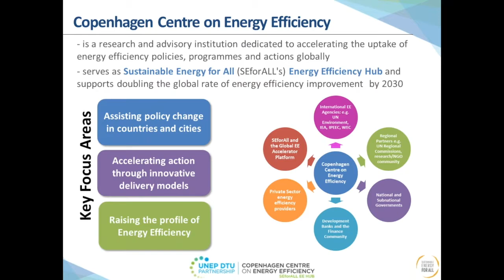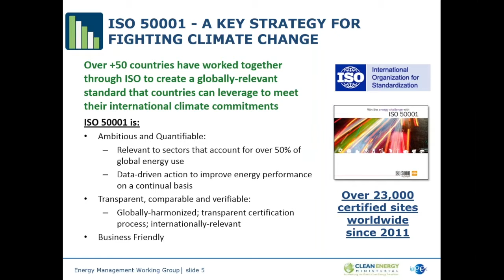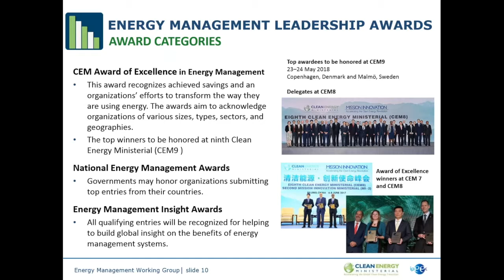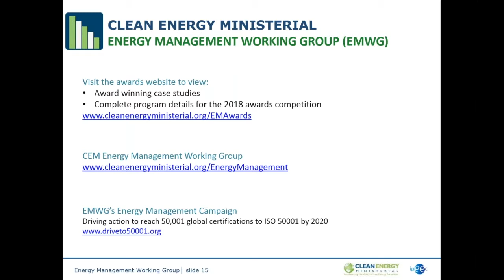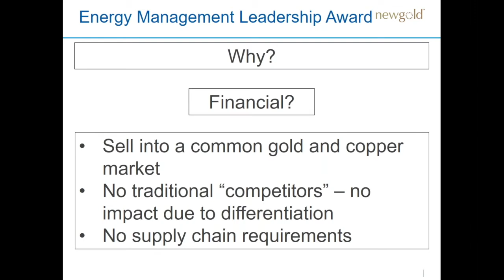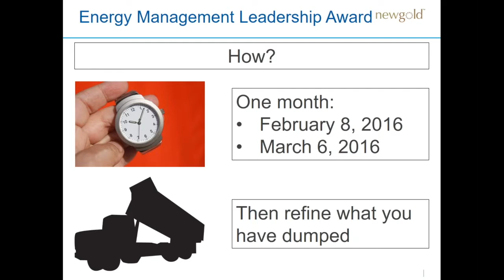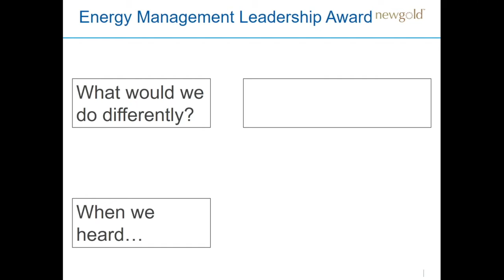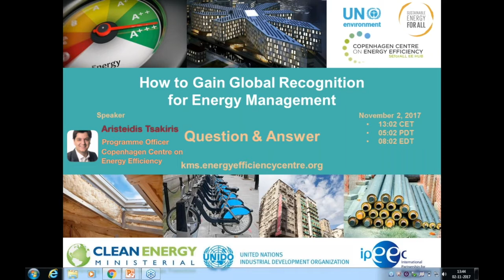How to Gain Global Recognition for Energy Management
Learn about the Energy Management Leadership Awards, a prestigious awards program from the Clean Energy Ministerial (CEM). This program honors leading organizations using ISO 50001-certified energy management systems to achieve organizational, national, and global climate goals. Featured speaker, New Gold’s Andrew Cooper, Energy Specialist at New Afton Mine (2016 winner of the CEM Award of Excellence in Energy Management) will share his experiences and tips for preparing a case study. Award coordinators, Tracy Evans and Nany Gonzalez, will provide details about the award program.

Speakers:
·   Aristeidis Tsakiris, Programme Officer, Copenhagen Centre on Energy Efficiency
·   Tracy Evans, Program Director, Energetics Incorporated (02:33)
·   Nancy Gonzalez, Energy Analyst, Energetics Incorporated (08:01)
·   Andrew Cooper, Energy Specialist, New Gold’s New Afton Mine (17:37)
·  Q&A, (39:47)